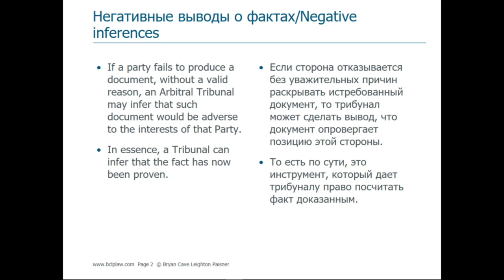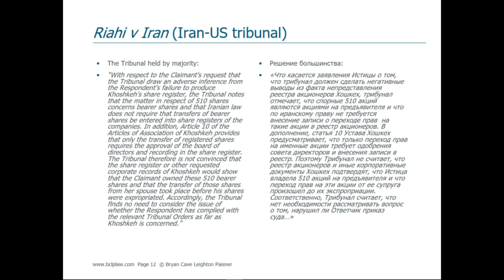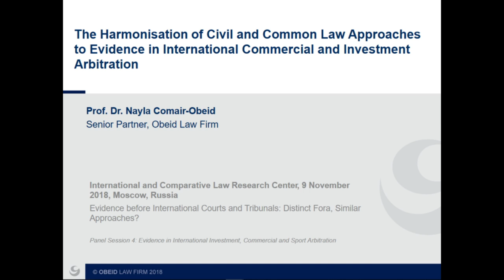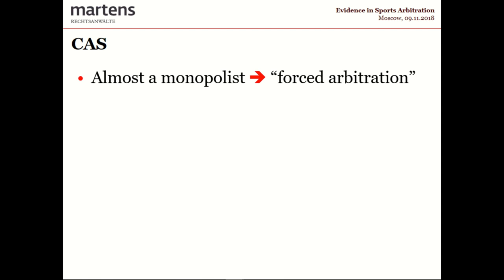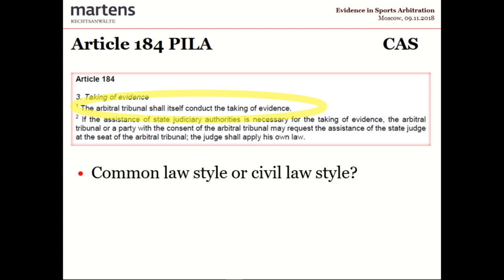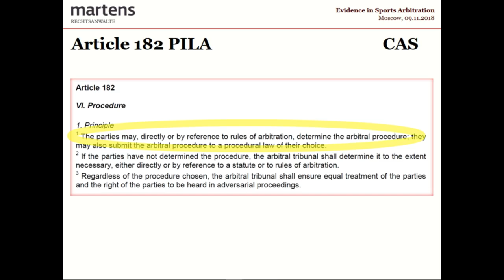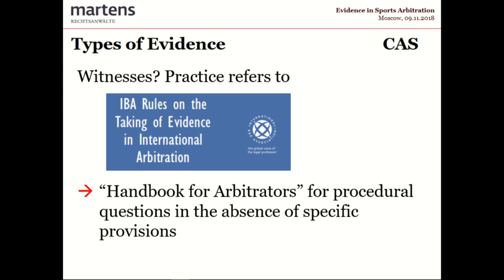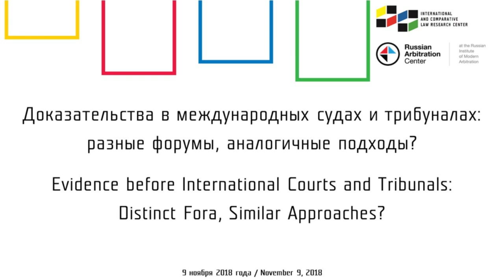Доказательства в международных судах и трибуналах: разные форумы, аналогичные подходы? Часть 3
9 ноября 2018 года Центр международных и сравнительно-правовых исследований при поддержке Российского арбитражного центра при Российском институте современного арбитража провели дискуссионную сессию на тему «Доказательства в международных судах и трибуналах: разные форумы, аналогичные подходы?».
Сессия прошла в формате панельных дискуссий по вопросам доказательств (1) в межгосударственных судебных спорах, (2) в региональных судах по правам человека, (3) в международной уголовной юстиции и (4) в международном инвестиционном, коммерческом и спортивном арбитраже.
C вступительным докладом на мероприятии выступил Анируддха Раджпут, член Комиссии международного права ООН, работающий в Комиссии над темой «Доказательства в международных судах и трибуналах».